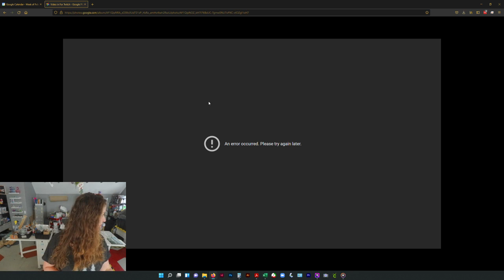1 Hour Watercolor of a Floating Valley, Yes, It Floated in the Sky.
Watercolor painting of one view turns into two views of one event. Complicated, I know, but watch and discover! How does a valley float in the sky?